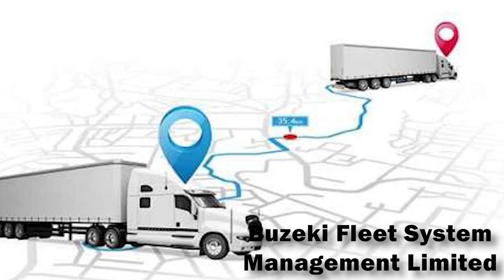The story of Buzeki, The Kenyan millionaire worth more than $30 Millions | Digital Boost Academy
Buzeki The Kenyan millionaire

Buzeki is a 46-year-old Kenyan entrepreneur and politician, born in Keiyo South in Elgeyo Marakwet county and raised by his single mother in Molo. The name Buzeki is obtained from the first 2 letters of his name Bundotich Zedekiah Kiprop Bu-Ze-Ki. He is the founder of Buzeki Group of Companies, a merge of companies that began in 1999 and a major business in Kenya. He had very humble beginnings, but he worked diligently to become the business tycoon he is today.
Buzeki is not only a successful businessman but also one of the wealthiest in the country. He started this journey when he was quite young and has already made a great fortune from it. He has also won some awards. He has been listed by Forbes as the tenth richest man in Kenya. He was already a billionaire as early as the age of 30. BUZEKI GROUP is the main source of his entire wealth where he functions as the CEO.
Buzeki attended Molo Academy in Nakuru before joining Mang’u National School. He attained a higher international diploma in sales and marketing from Cambridge University in 2005. From 2011 to 2014 he pursued a degree in sales and marketing at American University.